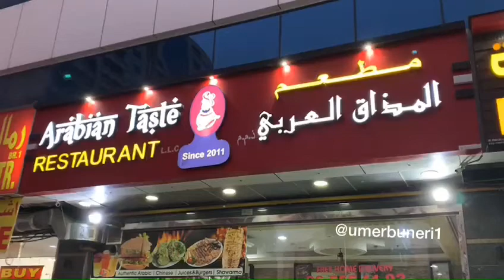Arabic Food in Sharjah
One of the  best Arabic food restaurant, the Arabian Taste Restaurant, al Nahda, Sharjah is offering the best Arabic and authentic taste in town, contact 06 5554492.  Arabic best Arabic great taste of Al Nahda, Sharjah, UAE.
Nice and delicious food,  all arabic food, very well mannered serving.
The Delivery service is available all over in Dubai, Sharjah and Ajman and also accepting party order.